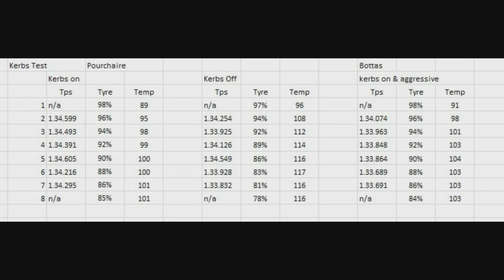F1 Manager 23 Avoid high risk kerbs test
Sur F1 Manager 23 petit test de l'option ''avoid high risk kerbs''.